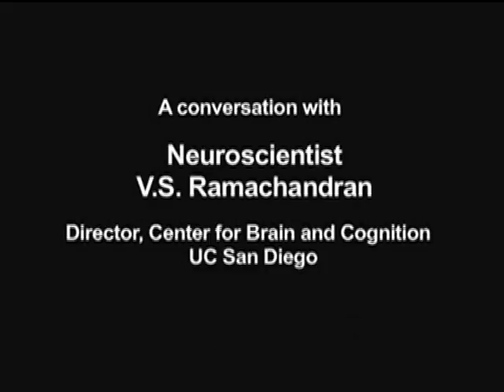Rama - Take the Neuron Express for a brief tour of consciousness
V.S. Ramachandran is Director of the Center for Brain and Cognition and Professor with the Psychology Department and the Neurosciences Program at the University of California, San Diego. A former BBC Reith Lecturer, he co-authored Phantoms in the Brain: Probing the Mysteries of the Human Mind, with Sandra Blakeslee, and is the author of A Brief Tour of Human Consciousness.